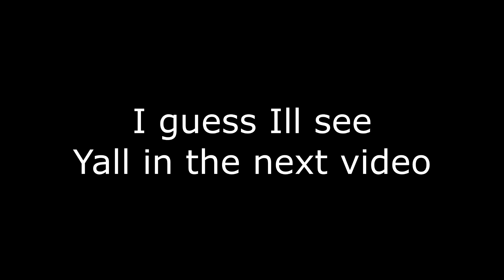New Shift knob for the GTI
new Black Forest Industries shift knob install